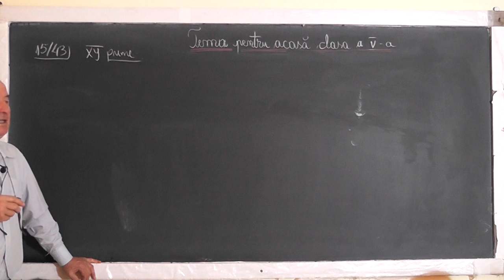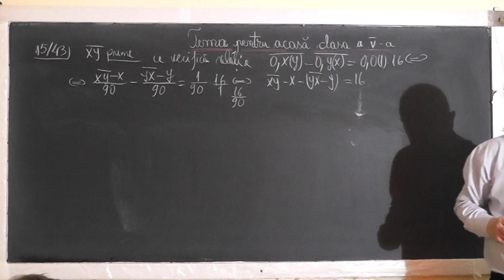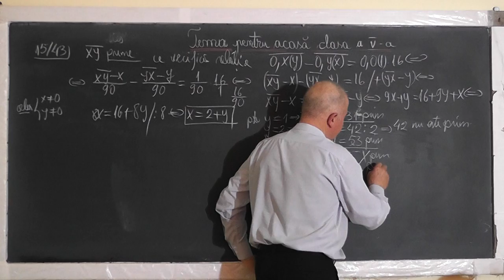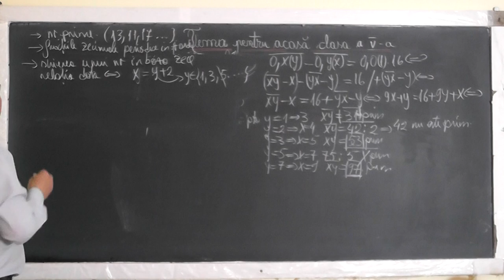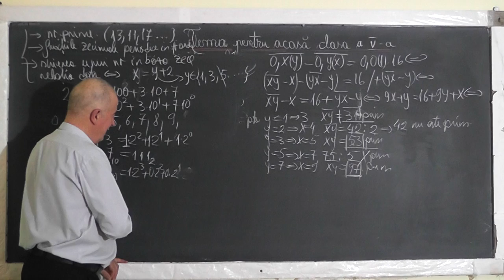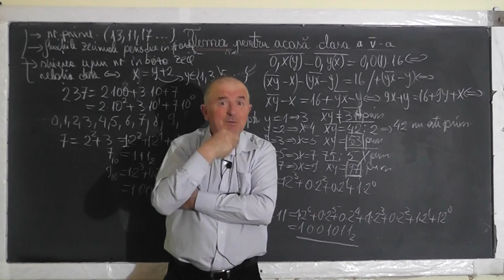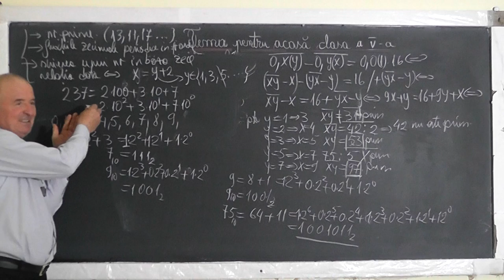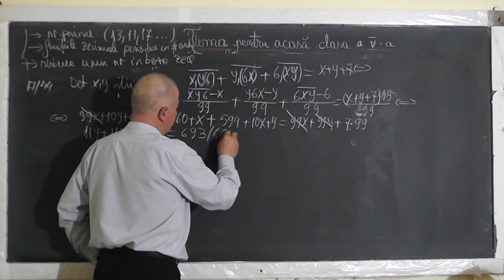1/2 1467 Numere prime Transformari fractii zecimale periodice Simple Mixte Fractii ordinare Clasa 5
Aceste lectii sunt SUSTINUTE de VOI si daca va sunt utile, as aprecia un Like, Share, Comment - In aceasta lectie de matematica pe care o puteti vedea in direct si pe ne ocupam de tema pentru acasa la clasa a V-a. Din cuprins: Numere prime, Transformari de fractii zecimale periodice simple sau mixte in fractii ordinare.
- VIDEO MATEMATICA cu Proful Online sau cautati pe Google: profu online Ioan Ursu